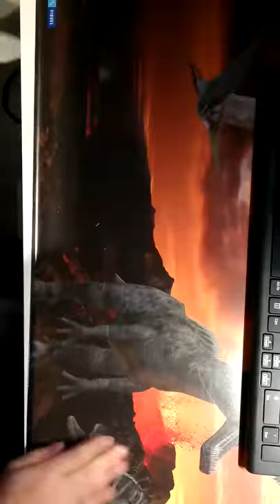Lego auto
Lego auton rakentaminen nopeutettuna ja itse suunniteltu